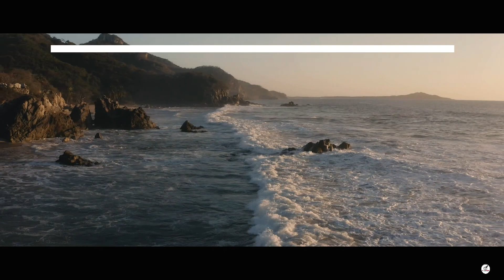Mavic Mini Cinematic | mavic mini video footage | Volume II.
Get ready for some Mavic Mini Cinematic beach footage.
Footage using DJI Mavic Mini 1080p 60 fps.
MY VIDEO GEARS :
1.  Action Camera
2.  External hard drive
3.  Go pro accessories
4.  High quality tripod
5.  High quality memory card
6.  Mic
7.  Light for Photo and Video
8. Gimbal
9. Mirrorless Digital SLR Camera
10. Laptop
Thank YOU for visiting thecandyology channel!
mavic mini cinematic video Mavic Mini Cinematic